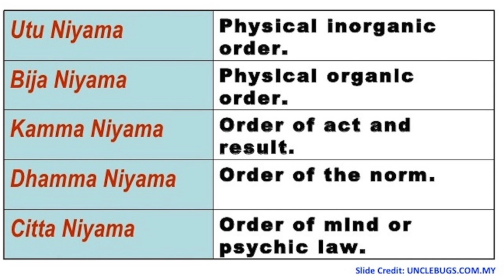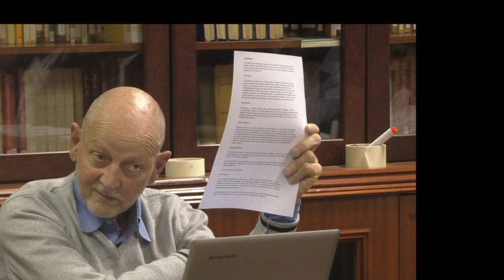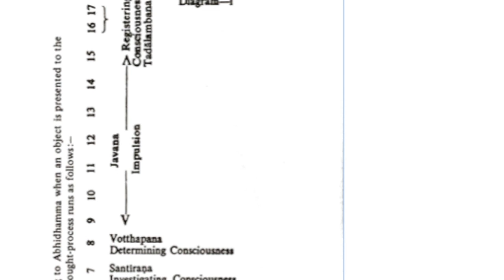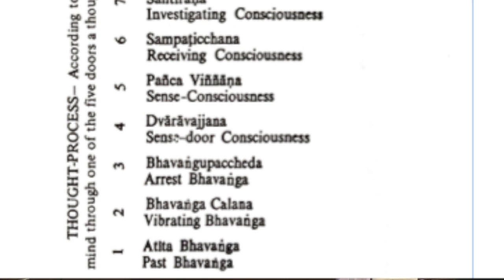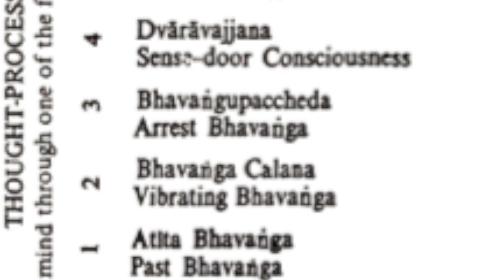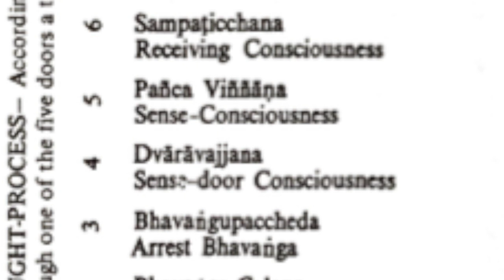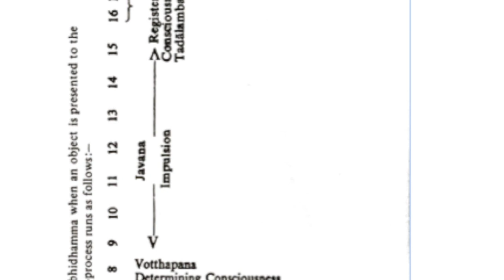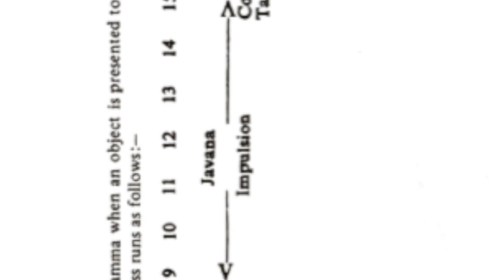1. ABHIDHAMMA - THE PROCESS OF COGNITION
"René Descartes famously pronounced " I think therefore I am"  but the Abhidhamma doesn't go along with that.  There is no thinker behind the thoughts; no controller in charge.  All there are is psychic processes arising and falling with great rapidity." Richard Jones. London Buddhist Vihara.

The Abhidhamma presents a system of Buddhist Psychology and Philosophy at in an intensely detailed analysis of the process of thinking (cognition) and ultimately of being.

In this talk, Richard Jones starts his deep dive into the 'process of cognition' with an example of the kind of analysis that can be conducted with the Abhidhamma.

Concepts introduced in this video are:
BHAVANGA  - Life Continuum which flows like a river from conception to death.

FIVE NIYAMAS - the five explanations of the way things are:
1. Utu Niyama -  pertains to the inorganic order
2. Bija Niyama - the functioning of the organic world
3. Kamma Niyama  - Law of cause and effect
4. Dhamma Niyama - Certain doctrines like 'No Self.'
5. Citta Niyama - How the mind works according to certain principles